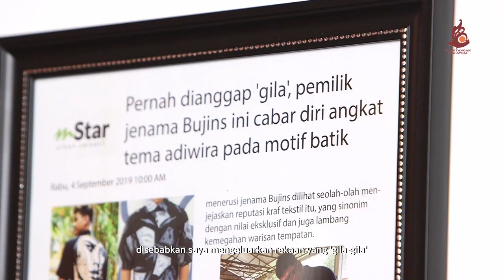Kisah Kejayaan Kraftangan Malaysia - Bujin L Batik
Kisah kejayaan usahawan muda kraftangan yang pernah mendapat Anugerah Usahawan Muda Terbaik Malaysia tahun 2018, En Amir Harith bin Mat Kashim daripada Bujins L Batik Sdn Bhd yang fokus kepada batik eksklusif menggunakan teknik canting dan berus.